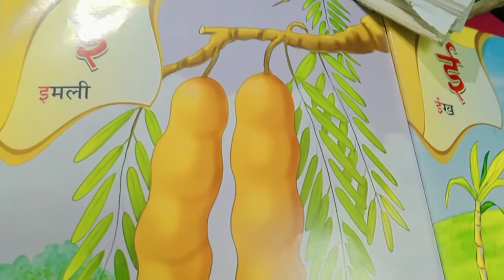12.12.2020, CLASS-NURSERY,Hindi Eclass